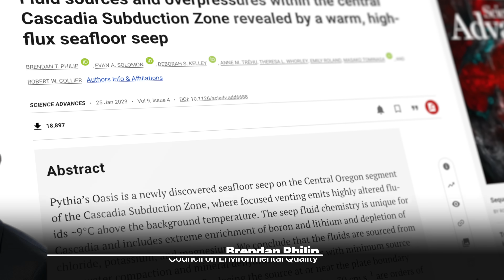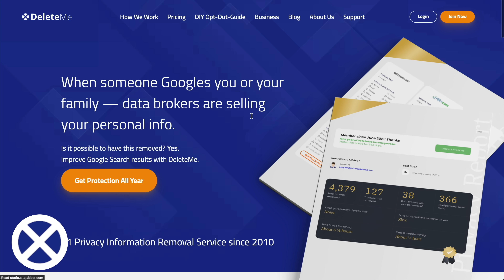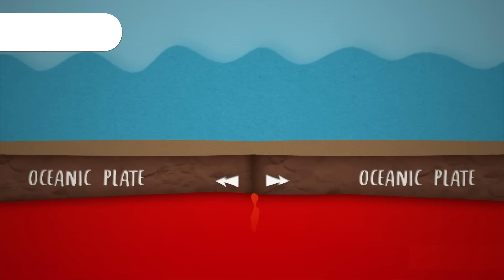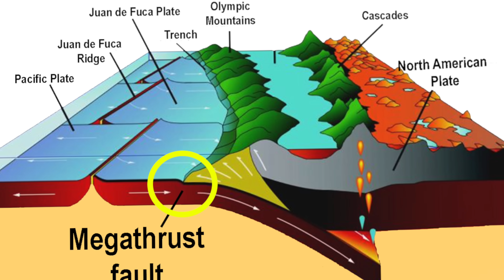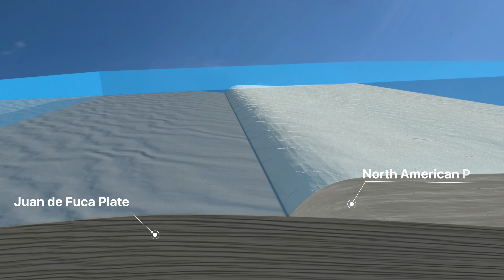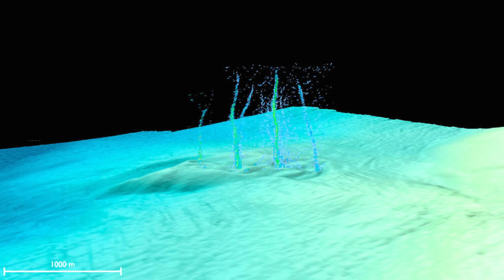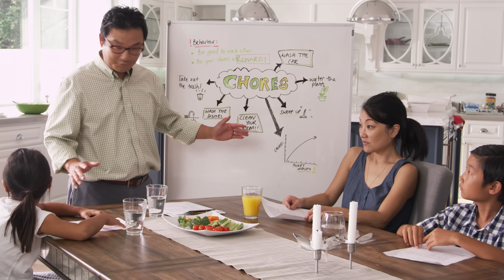The California MEGA-QUAKE Is Coming...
Mega Quake: Stay PRIVATE Online With Delete Me - Save 20% Today!

Scientists have just uncovered some startling data that might suggest that the "Big One" a massive mega earthquake off the west coast of the U.S. might be imminent. What exactly did they find, and what does it mean exactly? This was a pretty wild story you don't want to miss! Scientists Find Shocking data of a West Coast MEGA Quake!

Chapters
0:00 - Introduction
3:18 - How Fault Lines Work
4:40 - Special Type of Fault
5:20 - The History
7:15 - What they found
9:54 - What would it look like?
11:50 - What can we do?